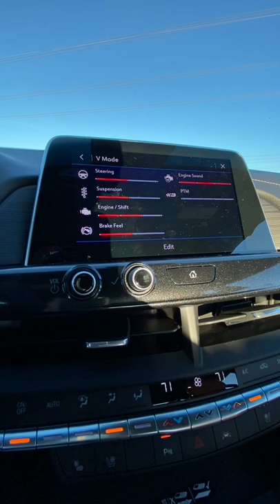Insane NO LIFT acceleration 2022 Cadillac CT4 V Blackwing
Here's a unique leather-wrapped steering wheel with a V-Mode button and a Performance Traction Management switch that will take your driving to a new level.